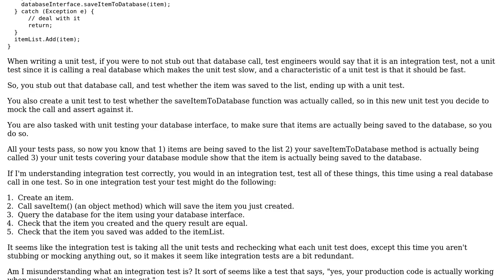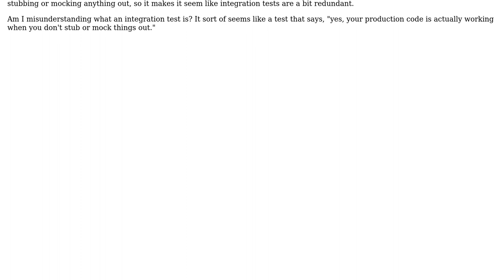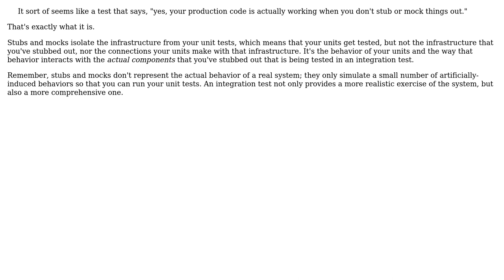Software Engineering: Are Integration Tests Meant to be Redundant? (2 Solutions!!)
Software Engineering: Are Integration Tests Meant to be Redundant?

With thanks & praise to God, and with thanks to the many people who have made this project possible! | Content (except music & images) licensed under CC BY-SA | Music | Images & others | With thanks to user ShrimpCrackers user Robert Harvey user gbjbaanb and the Stack Exchange Network Trademarks are property of their respective owners. You are responsible for your own actions.